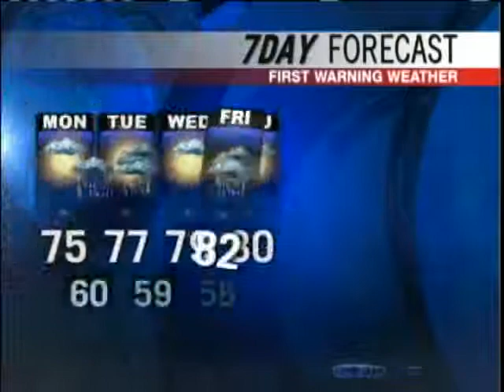Meteorologist Dan Solari's Forecast